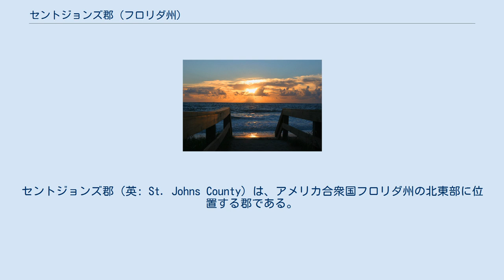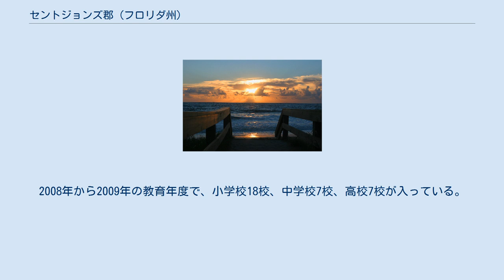セントジョンズ郡 (フロリダ州)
セントジョンズ郡（英: St. Johns County）は、アメリカ合衆国フロリダ州の北東部に位置する郡である。
2010年国勢調査での人口は190,039人であり、2000年の123,135人から54.3%増加した。
郡庁所在地はセントオーガスティン市（人口12,975人）であり、同郡で人口最大の町は未編入の町ポンテベドラビーチ（人口37,924人:2007年）である。
 セントジョンズ郡はジャクソンビル大都市圏に属している。
過去10年間で、ジャクソンビル市で働く多くの人々が郡境を超えて家を新築したために、爆発的な人口増加が起きた。
郡経済の基盤は観光業である。
 セントジョンズ郡は、フロリダがアメリカ合衆国領になった1821年に設立された最初の2郡の1つである。
当時国務長官のジョン・クィンシー・アダムズがスペインとの交渉を行い、アダムズ＝オニス条約が調印された。
 アメリカ合衆国国勢調査局に拠れば、郡域全面積は821.43平方マイル (2,127.5km2)であり、このうち陸地609.01平方マイル (1,577.3 km2)、水域は212.42平方マイル (550.2 km2)で水域率は25.86%である。
水域の大半は大西洋である。
 ポンテベドラビーチの日の出 セントジョンズ郡郡政委員会は選挙で選ばれる5人の委員で構成されている。
委員会が郡管理官を指名する。
環境と農業に関わる主要団体がセントジョンズ郡土壌・水保護地区であり、地域の他の機関と密接に連携している。
 ヘイスティングス町 マリーンランド町 セントオーガスティン市 - 郡庁所在地 セントオーガスティンビーチ市 セントジョンズ郡教育学区を5人の選挙で選ばれる委員で構成されるセントジョンズ郡教育委員会が管理している。
委員会は郡内公立学校の運営を管理するために監督官を指名する。
人口増加が激しいために高校の数は2000年から2008年の間に3倍になった。
教育学区は州内でも評価が高く、州からはグレードA、グレートスクールズのウェブサイトからは満点の10点の評価を受けた。
2008年から2009年の教育年度で、小学校18校、中学校7校、高校7校が入っている。
 フロリダ州聾盲学校はフロリダ州が運営する公的支援全寮制学校である。